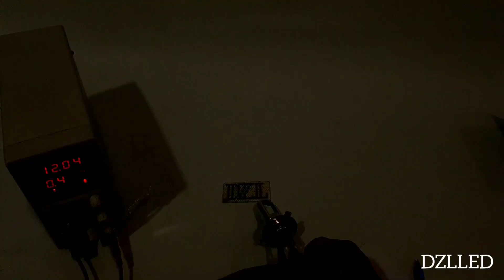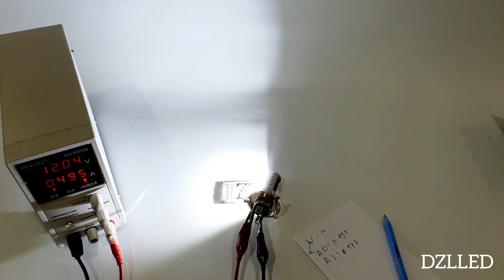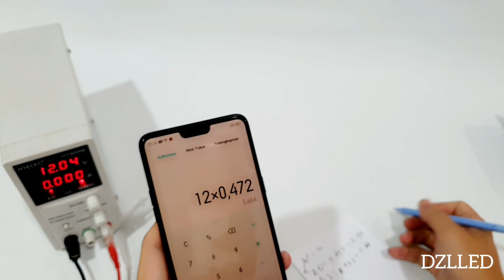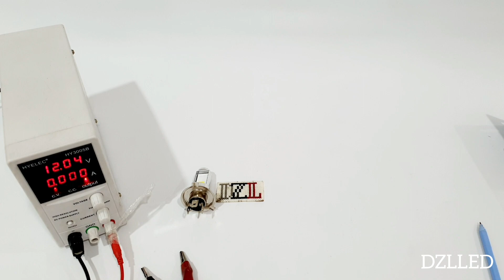LAMPU UTAMA LED H4 2 SISI MATA MT STAR AC DC VIXION DLL LAMPU DEPAN